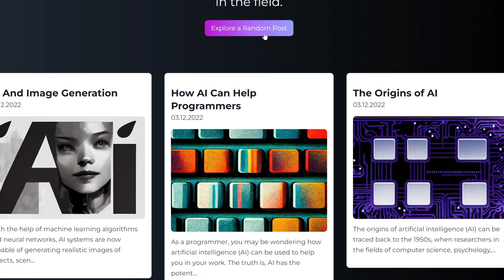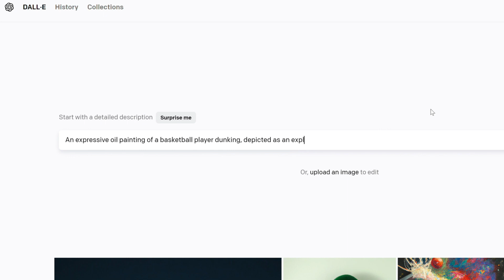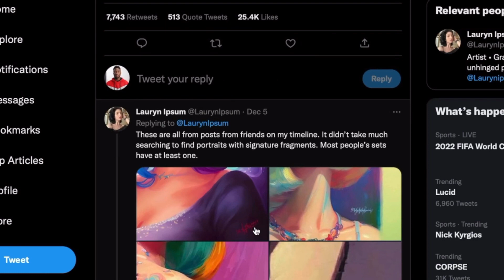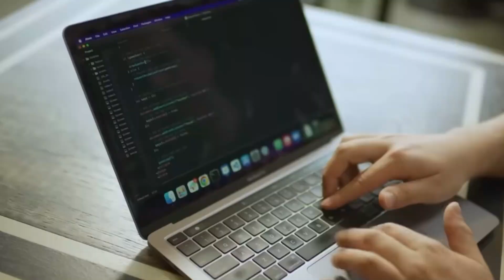ChatGPT | Everything You Need to Know in Just 3 Minutes!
ChatGPT is a new artificial intelligence (AI) tool that has gained popularity for its ability to generate human-like responses. Within just five days of its release, ChatGPT reached one million sign-ups, a milestone that took Facebook ten months to achieve. ChatGPT is capable of writing poems, solving math problems, giving advice in different languages, explaining the history of music, and even writing code. It works by using data and information it has learned from reading and studying to understand a message's context and meaning and then generate a response based on that prediction. However, ChatGPT has limitations and potential concerns around data privacy and security, as well as a lack of common sense and creativity. Another AI tool, Lensa, has also raised ethical concerns about using the work of other artists without consent to generate artificial images.